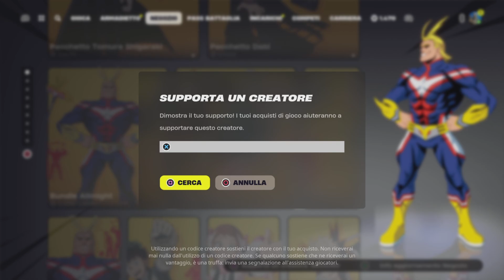Fortnite Negozio Oggetti 10 Giugno 2024